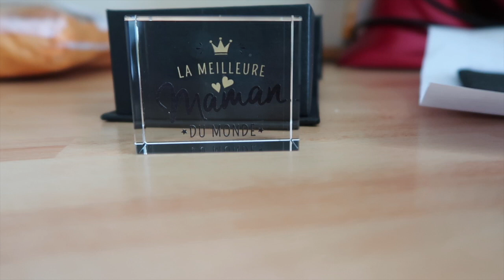♡Vlog 121♡ Mon cadeau en verre ET Une bien triste nouvelle ...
★★★ Hello mes Papillons ★★★

Vous allez bien ? je vous présente aujourd'hui un petit partenariat avec le Site Un cadeau en verre et la plateforme influence4brands . Et oui on s'y attendait mais ca fait hyper mal quand même deux de lapinons nous ont quittés ... J'espére que cette vidéo vous plaira bisoussss .

Pour retrouver ce magnifique presse papier et tout un tas d'autres superbes produits c'est par ici !!!

❤ Tu veux me suivre de plus prés ?? Alors viens me rejoindre ici aussi